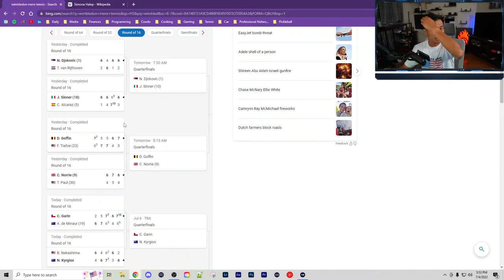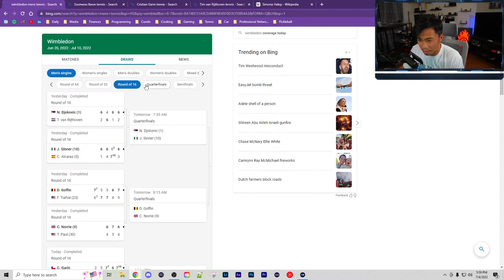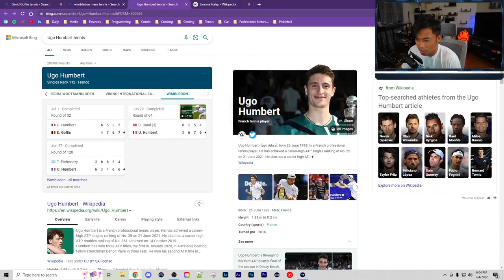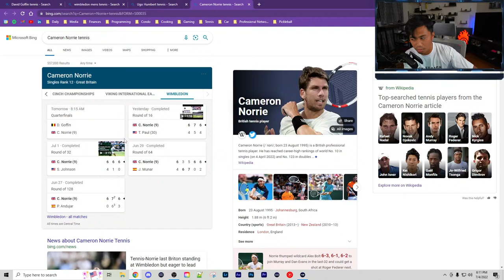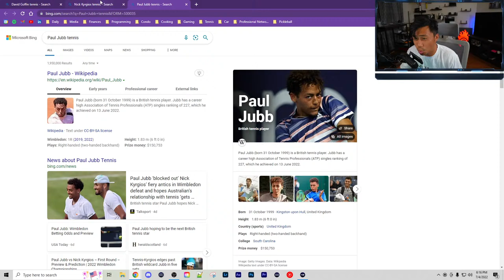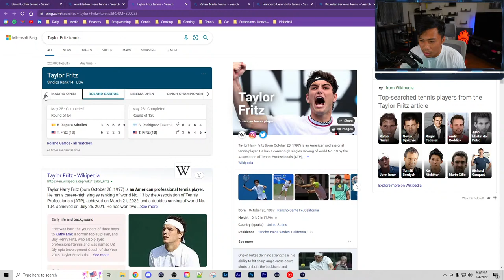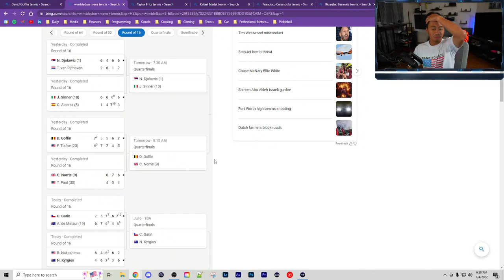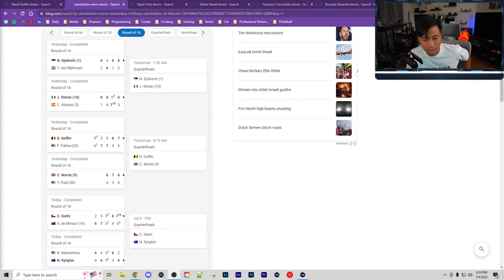first LIVE PODCAST recording tennisunderground | who is going to win wimbledon (men's singles)